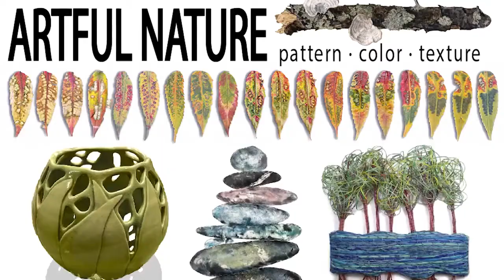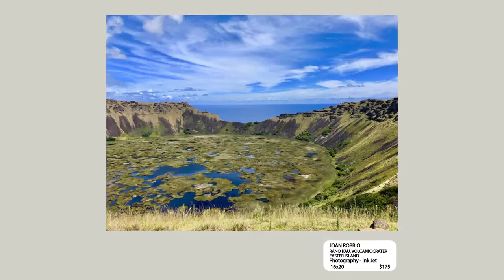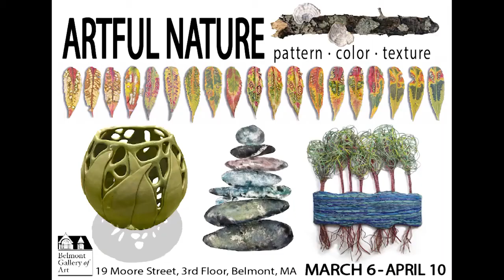Artful Nature Spring 2020 Episode 1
ARTFUL NATURE: Pattern, Color, Texture
Nature presents us with a breathtaking array of patterns, colors and textures. In an open call, the Belmont Gallery of Art asked artists to submit work that celebrates, and is inspired by, the beauty and design found in our natural world.

We received hundreds of submissions - pantings, photographs, collages, mixed media, ceramics, sculpture, jewelry, fiber art and more. We can’t begin to imagine what the show will look like until we see all the submissions.  It is inspiring to see the variety of interpretations of the theme. Our goal was to collect a cohesive group of art where each piece not only has something to say about the patterns, colors and textures of nature, but also relates to the other art in the show.  Following these cues and with the essential help of Richard Hill, we hang the show as a larger composition of patterns, colors and textures.

This series of short films will show and describe groups of pieces in the Artful Nature show as they appear on the walls of the Gallery.  Thanks to the help of the Belmont Media Center and Frederique Rigoulot, we hope to create a virtual visit to the Belmont Gallery of Art.